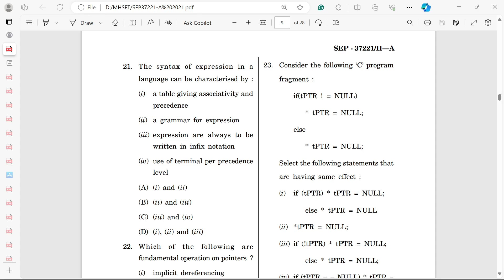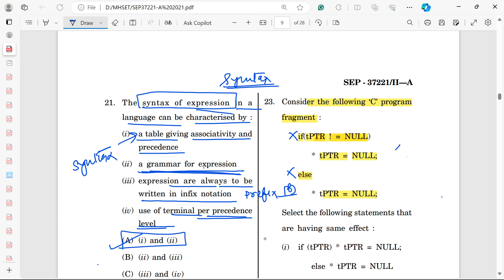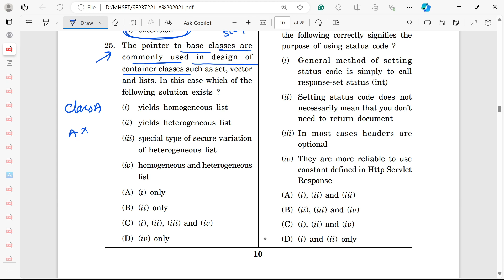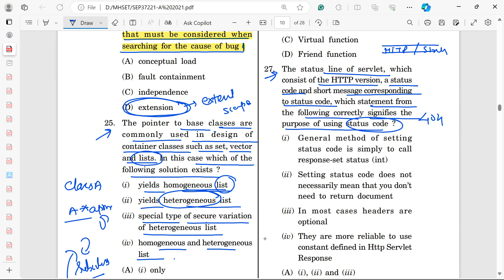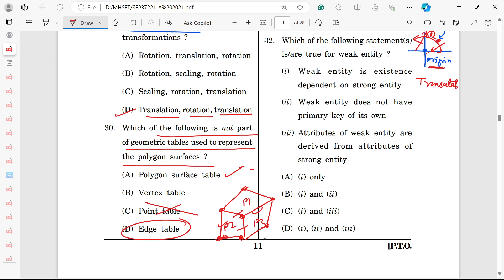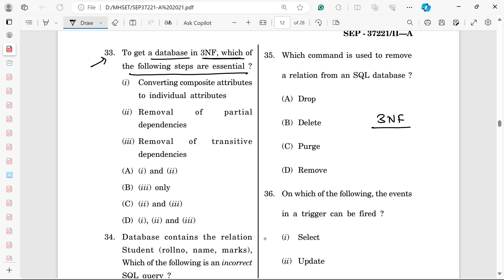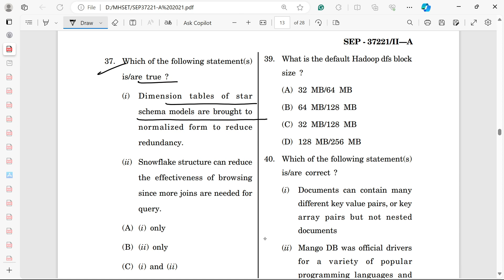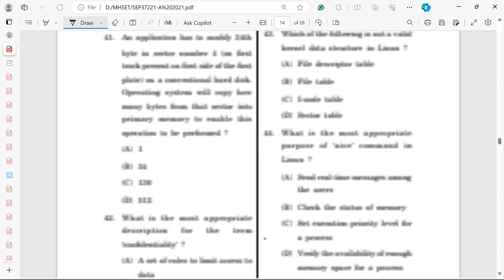MHSET | MHSET 2021 Paper Solution | PYQs and MCQs | Computer Science |Part II | Rashmi Vishwakarma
📥 Download Rashmi@JRFGuru App now

MHSET  |  MHSET 2023 Paper Solution | PYQs and MCQs | Computer Science | Rashmi Vishwakarma

➤ Course Link:
👉 Jeet: Complete Course on Computer Science for December 2023:

 ➤ Key Features - Why We?
🌟 Best Classes in Computer Science in EdTech Industry.
 🌟 10+ Years Experience in Teaching. (Worked with Unacademy for 4 Years)
 🌟 10K+ students get benefitted.
🌟 Daily Free PDFs
 🌟 Doubt Forum.